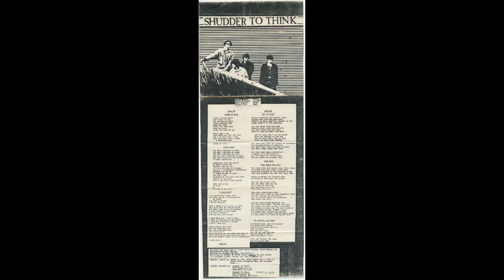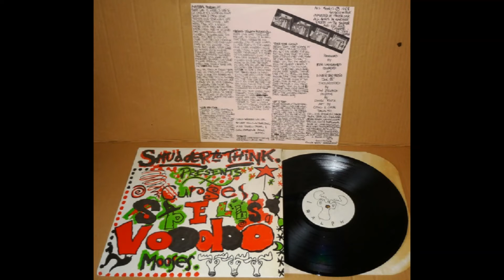ᗡƎMOᴚH⊥ SƎ⅄Ǝ ⊥S∩ᗡ N ᗡƎMO˥S Ǝᗡ∀ſ ⋊NIH⊥ O⊥ MƎᴚƆS ᴚƎᗡᗡ∩HS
＇ＣＨＯＰＰＥＤ  Ｎ  ＳＣＲＥＷＥＤ＇ ＯＮＬＩＮＥ  ＡＰＰ． －－－ ＡＮＹＯＮＥ？？
ＭＥＡＮＷＨＩＬＥ， ＴＨＥＳＥ  ＡＲＥ ＇ＳＬＯＷＥＤ  Ｎ  ＴＨＲＯＷＥＤ＇．